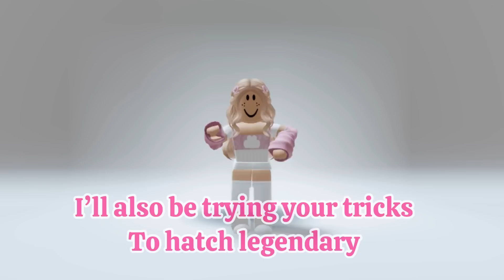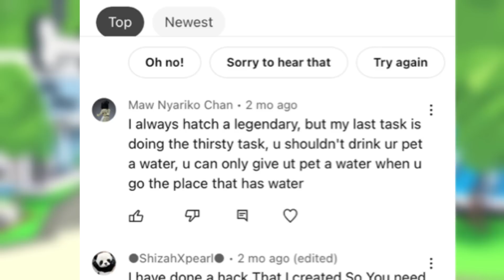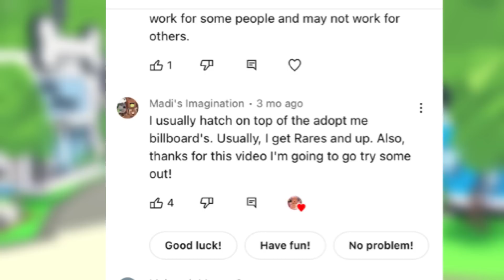How to Always Hatch Legendary from Danger egg 🤫✨ *viral hacks*